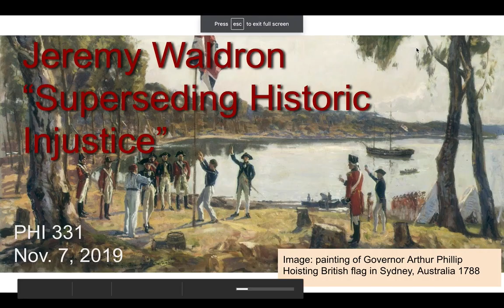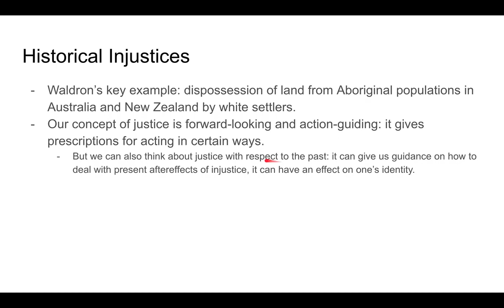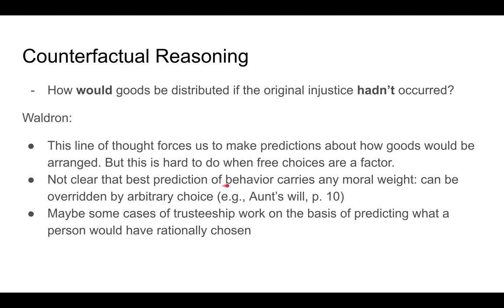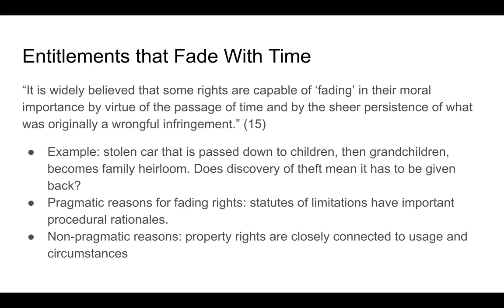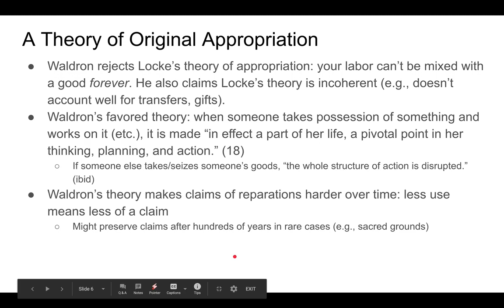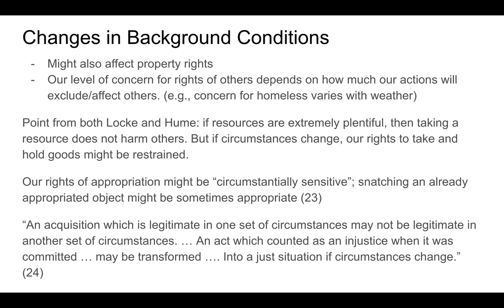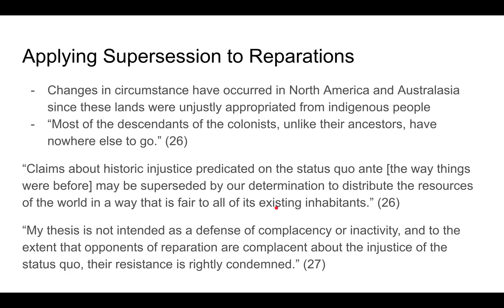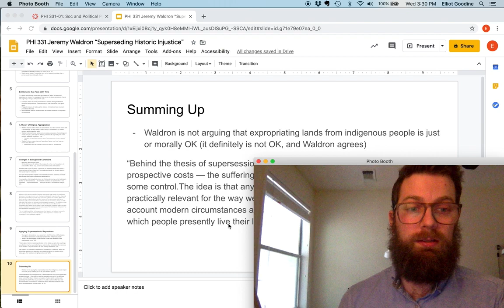Discussing Waldron's "Superseding Historical Injustice"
March 25, 2020 - Discussion of Jeremy Waldron's paper "Superseding Historical Injustice"